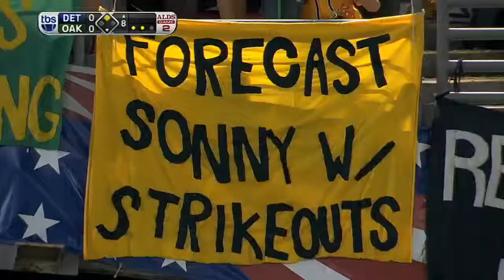2013/10/06 Gray's scoreless start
DET@OAK Gm2: Gray fans nine over eight scoreless